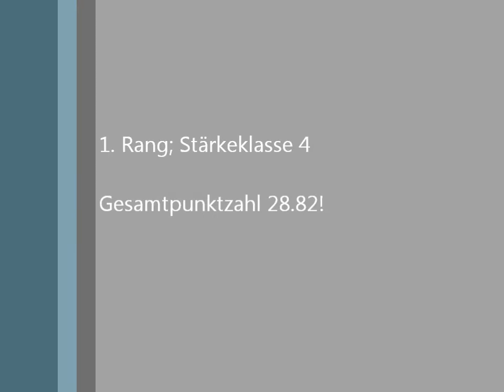TV Strättligen Oberl. Turnfest 2003 Barren